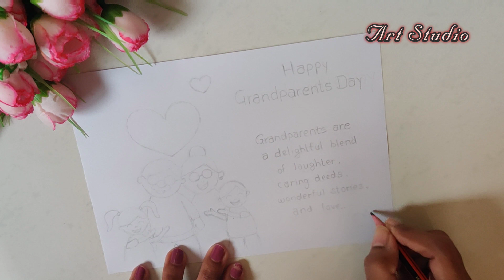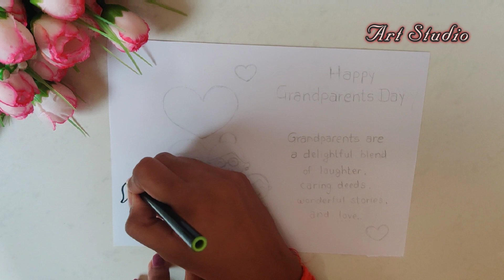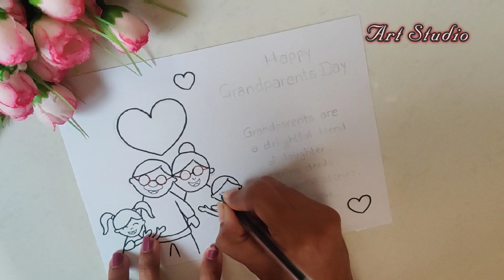Grandparents Day 2020/How to draw Grandparents/How to Draw a Happy Grandparents Day GREETING Card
Happy Grandparent's Day Handmade Card | Grandparents Day - How to draw Grandparents

Grandparents Day - How to draw Grandparents
How to Draw a Happy Grandparents Day GREETING
Happy Grandparents Day GREETING Drawing for Kids
Grandparents day card tutorial/pop up card/Happy Grandparents day handmade card
Grandparents Day Poem | Song on Grandparents day || GrandParentsDay Poem/Song with action for Kids

grandparents day action song,song for children,september 13,grandparents,grandmother,grandfather,kids,latest,english song,poem,rhymes,kids,us,united states